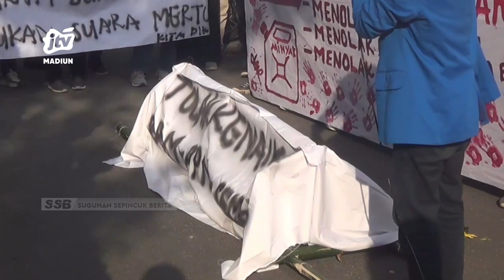BOJONEGORO - Demo Mahasiswa Tolak Kenaikan BBM, PPN Dan Kenaikan Harga Bahan Pokok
sejumlah mahasiswa di kabupaten bojonegoro menggelar aksi demo di depan gedung dprd kabupaten bojonegoro. Selain itu juga mendesak dprd bojonegoro untuk mengawal tuntutan mahasiswa sampai ke dpr ri.